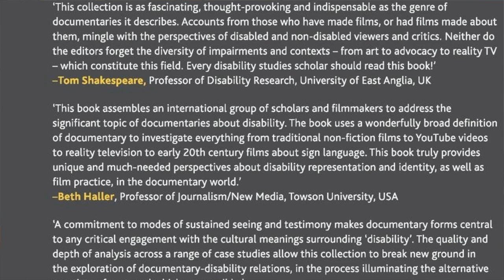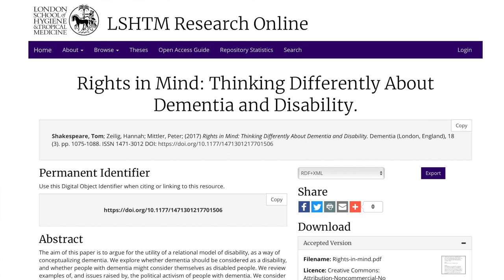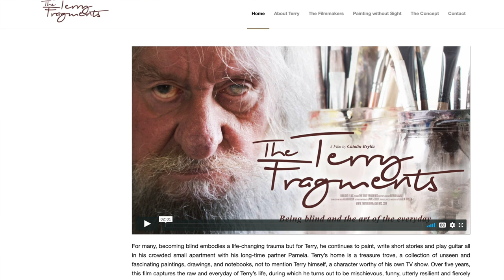Dr Catalin Brylla on Documentary and Disability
In our first ever community podcast, Darren Gormley and Dr Catalin Brylla discuss the curious relationship between documentary and disability.

Interested in learning ‘The Absolute Basics of Photography’ from the comfort of your own home?

RIIVE is a volunteer-led, community arts agency, based in South-West London, run by people living with disability.

Produced by: Darren Gormley
Assistant: Van Quan